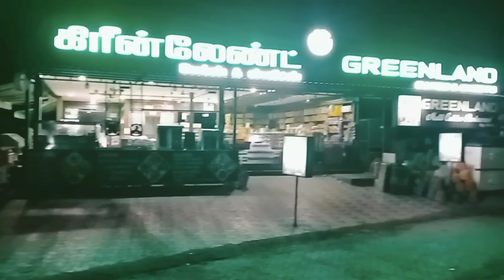தமிழ்நாடு to கேரளா மூணார் EPISODE 1 திருமூர்த்தி 🥶அருவி 😍 Enjoyed My friends